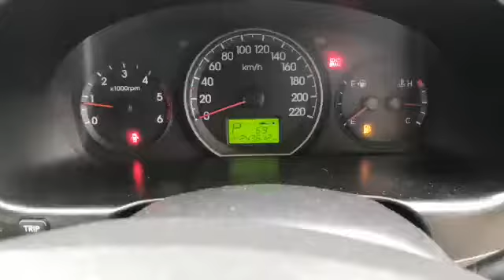HYUNDAI, STAREX 2.5 , Automatic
Make: HYUNDAI
Model: STAREX 2.5
Variant: N/A
Year: 2013
Transmission: Automatic
Reserved Price: RM 34,000.00